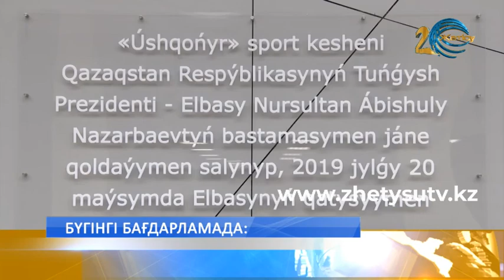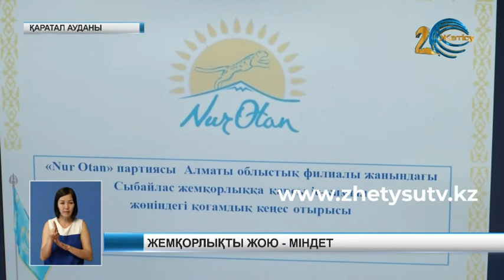Жаңалықтар (20.06.19) Жетісу